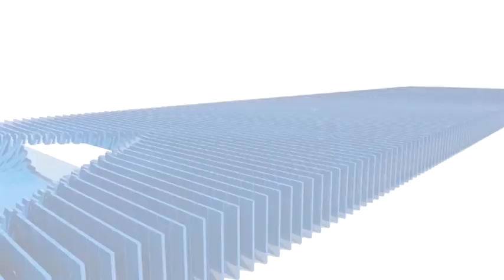महेंद्र सिंह सिसोदिया ने पौधा रोपकर ओर केक काटकर मनाया मुख्य मंत्री का जन्मदिन